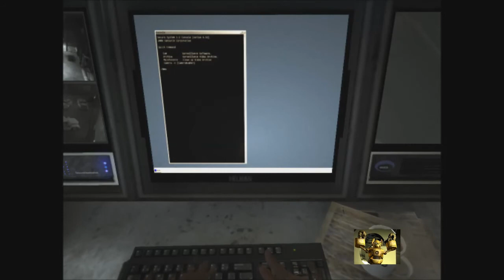Outlast Part 3 Horror Games